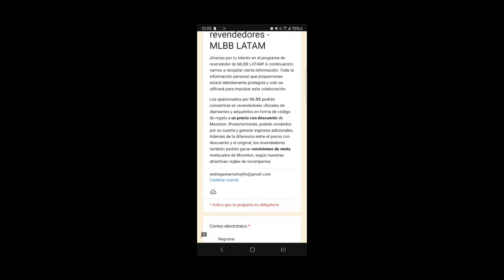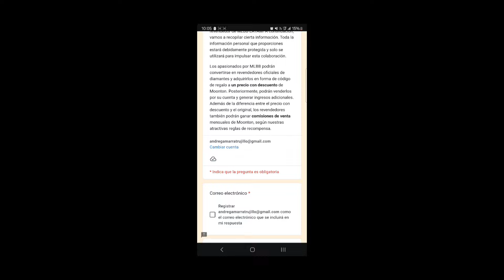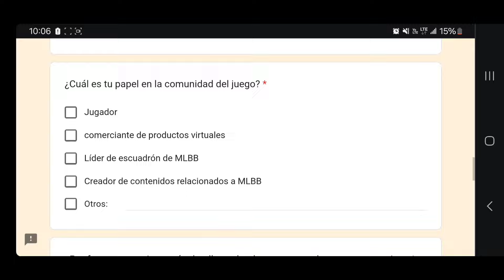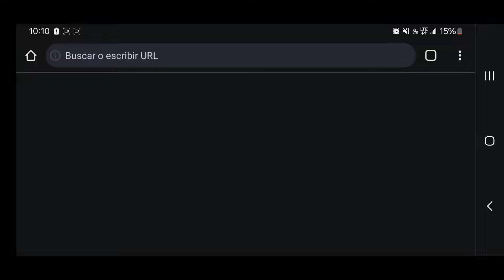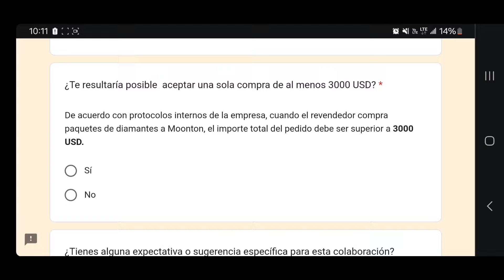GANA DINERO CON MOBILE LEGENDS EN LA REVENTA DE DIAMANTES | LEO